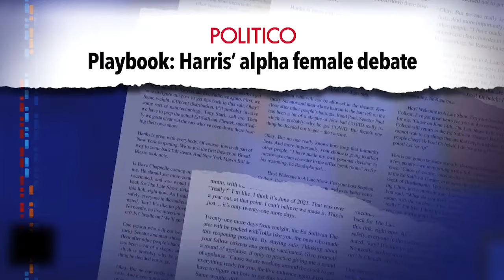SNL Weekend Update 9/14/24 | Saturday Night Live September 14, 2024